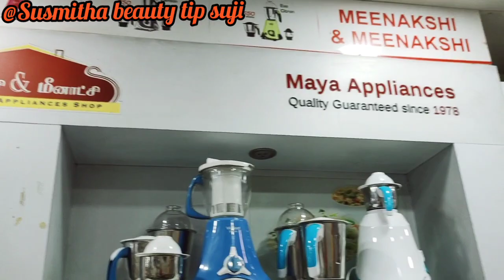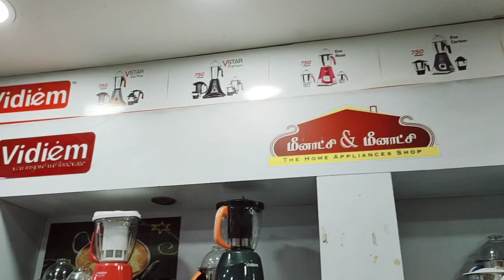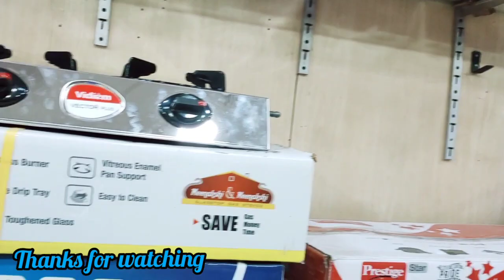SALEM Meenakshi &Meenakshi ULTRA model cookware || grinder ||mixy ||sky glass top stoves | kitchen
178,first agraharam,
Salem -636001,
Coustomer Support Number

hai all

salem Meenakshi & Meenakshi shop kitchen product all available July month best offer cookware collection biriyani pot collection hot boxes collection Stainless still cookware collection heavy weight vessels super quality vessels check shop old bus stand & online shop websites order